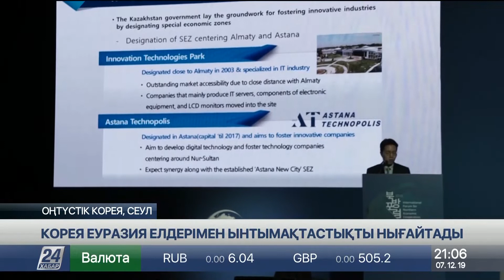Корея Еуразия елдерімен ынтымақтастықты нығайтады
Оңтүстік Корея Еуразиялық аймақпен ынтымақтастықтың жаңа бағыттарын талқылады, деп хабарлайды «Хабар 24».

Сеулде Солтүстік экономикалық ынтымақтастық комитетінің алғашқы форумы өткен еді. Комитет Ресей, Қытай, Моңғолия және Орталық Азия елдерімен әріптестікті нығайту жолында жұмыс істейді.